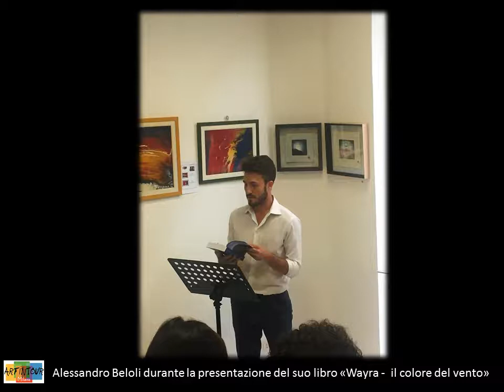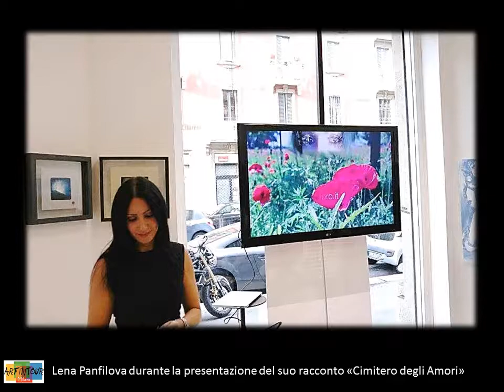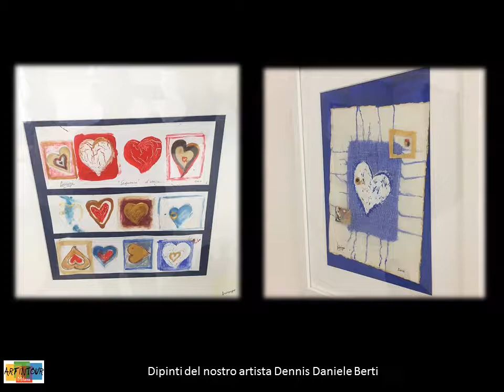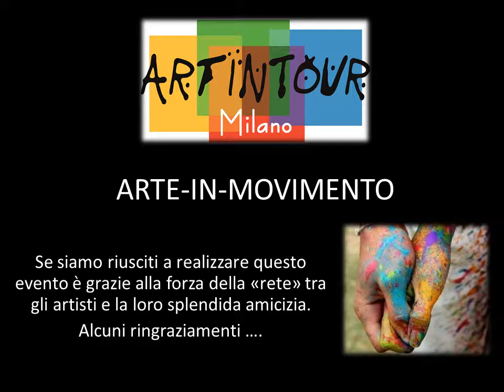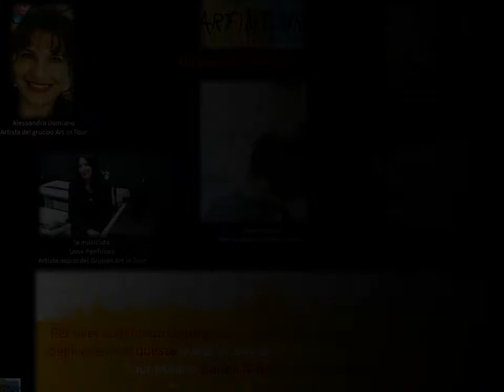ARTE IN MOVIMENTOspazioporpora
Seconda parte del video che racconta alcuni momenti principali della quarta tappa di arte itinerante a Milano a Spazioporpora - Municipalità n° 3 di Milano in via Antonio porpora. Per maggiori info vedi sito oppure pagina facebook